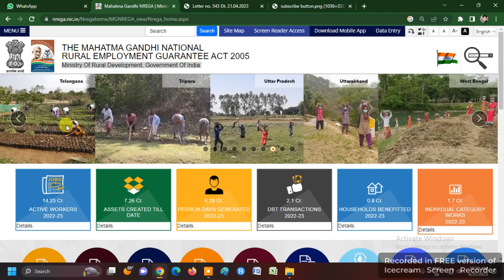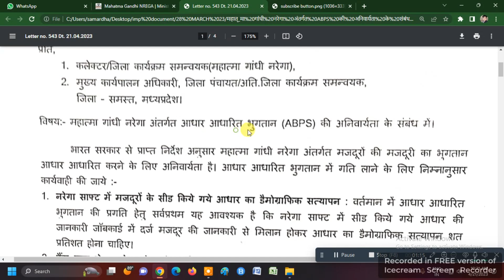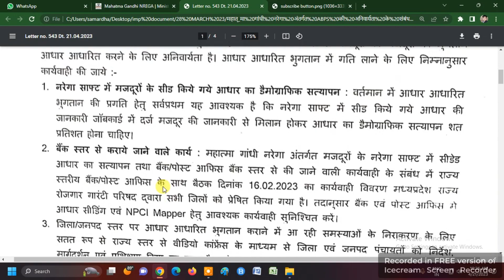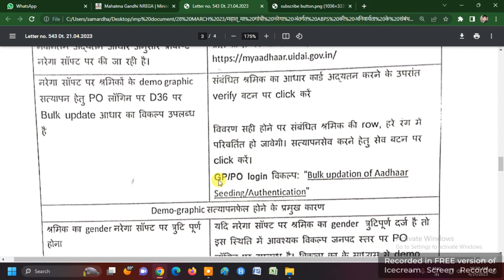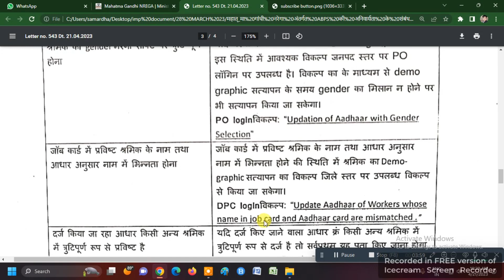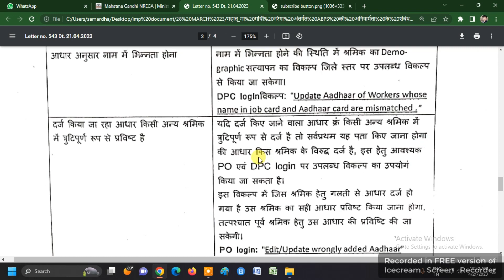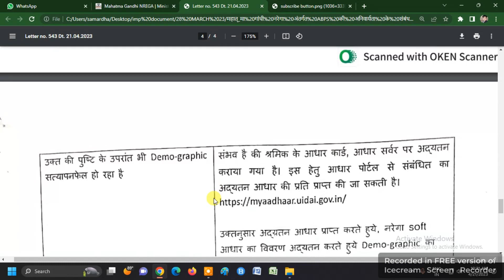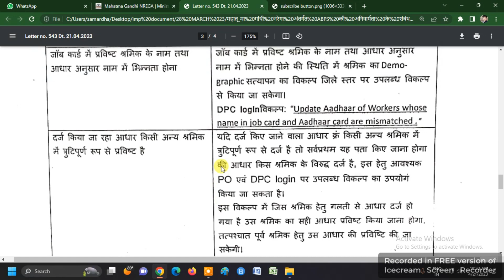ABPS | MGNREGA | NPCI | DBT | MGNREGA ME AADHAR BASED PAYMENT ME AA RHI PROBLEM AUR SOLUTION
मनरेगा आधार आधारित भुगतान प्रणाली (ABPS) समस्या हल और अनिवार्यता | ABPS | MGNREGA | NPCI | DBT | MGNREGA ME AADHAR BASED PAYMENT ME AA RHI PROBLEM AUR SOLUTION |